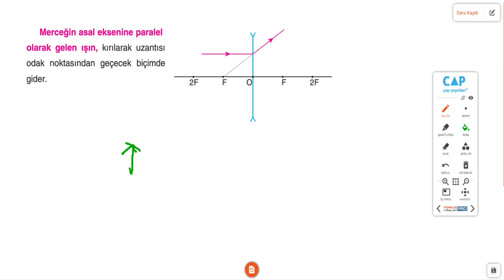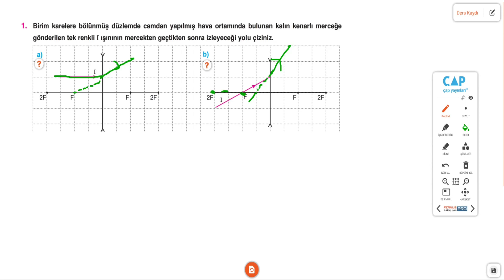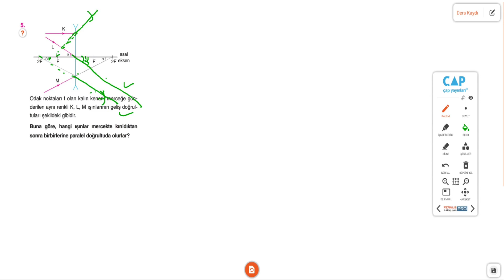Çap Yayınları - AL - 10.Sınıf Fizik 4.Fasikülü - kalın kenarlı mercekte özel ışınlar sayfa 141-144